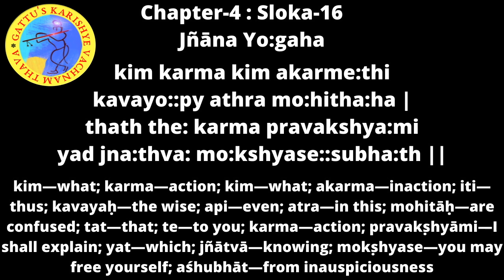Bhagavadgita Chapter 04 : Sloka 16